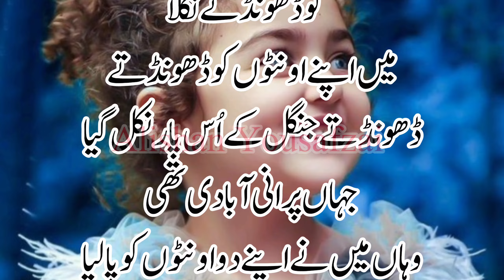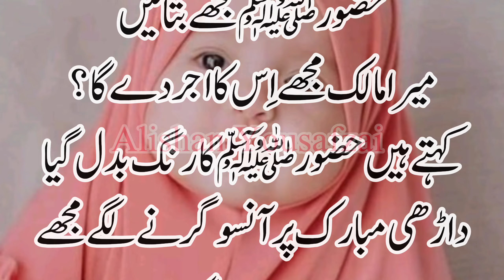بچیو ں کی پرورش کرنے پر اللہ تعالیٰ نے منکر رسول کو کیا درجات عطا کیے؟